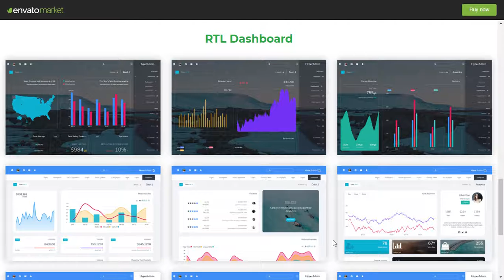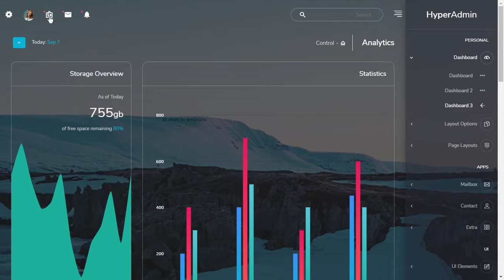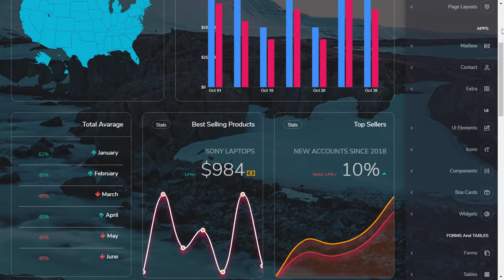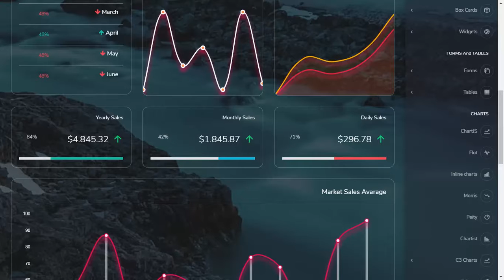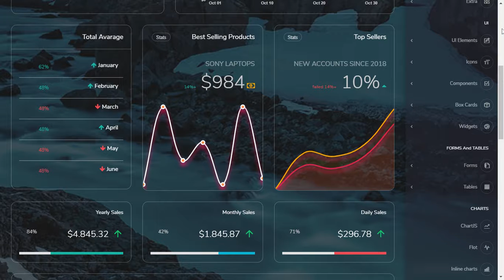Hyper Bootstrap Dashboard Web App Admin Templates with Dark Theme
Hyper Bootstrap Dashboard Web App Admin Templates with Dark Theme can be used by developer developing web applications like custom admin panel, project management system, admin dashboard, application backend, CMS, CRM, business website, corporate, portfolio, blog etc. More than 1000+ features and with widgets and plugins are included here to make your work easier.